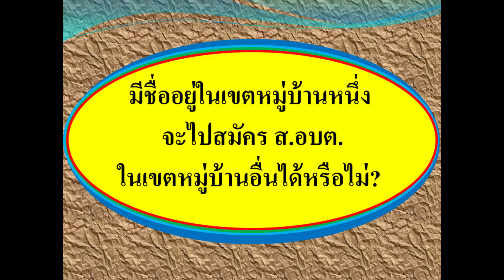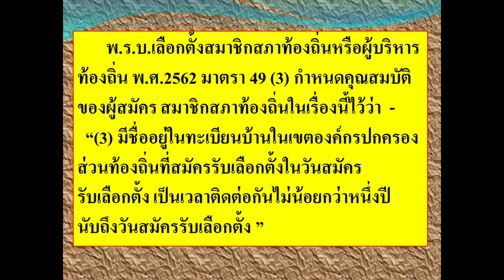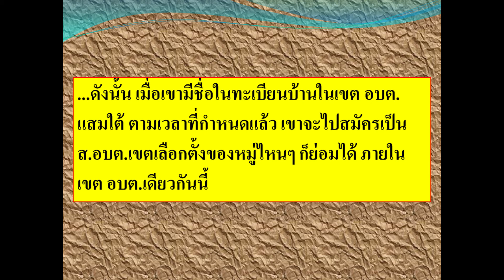มีขื่อในหมู่บ้านหนึ่งจะไปสมัคร ส.อบต.ในเขตหมู่บ้านอื่นได้หรือไม่ ?